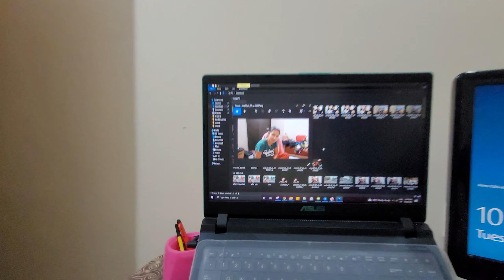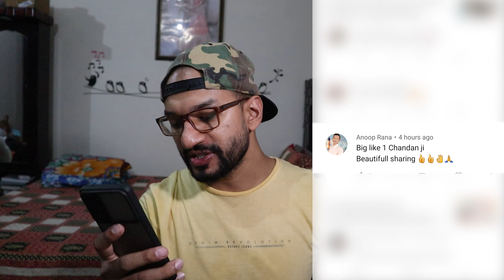WHISKY ko Doctor k paas Lejana padha😱